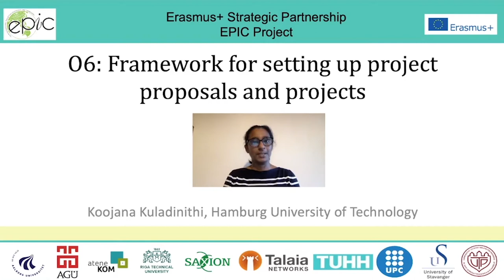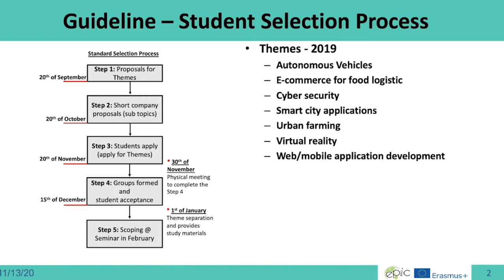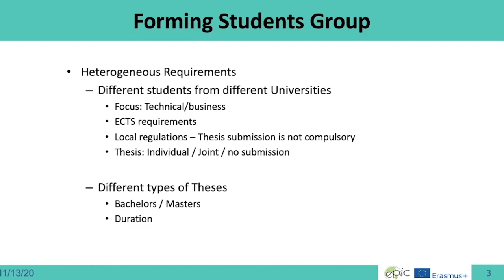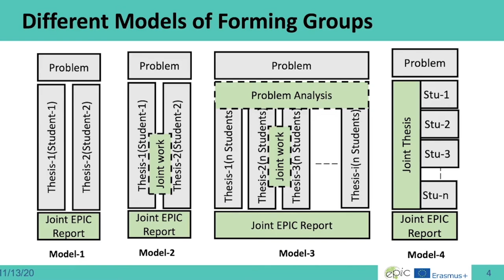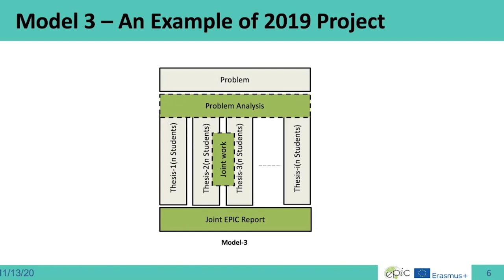EPIC IO6 short summary about intellectual output 6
A short video explaining the contents of the intellectual output 6 in the EPIC project.